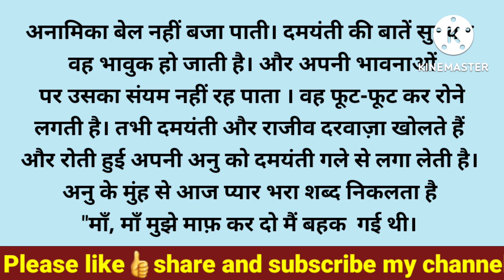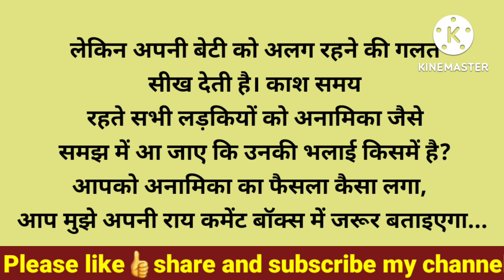मैं पत्नी के लिए अपनी मां को अकेला नहीं छोड़ सकता..?/ शिक्षाप्रद कहानी/@Spring Kahaniyan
मैं पत्नी के लिए अपनी मां को अकेला नहीं छोड़ सकता..?

About:- In this video, I have told you a motivational and inspirational story i.e मैं पत्नी के लिए अपनी मां को अकेला नहीं छोड़ सकता..?